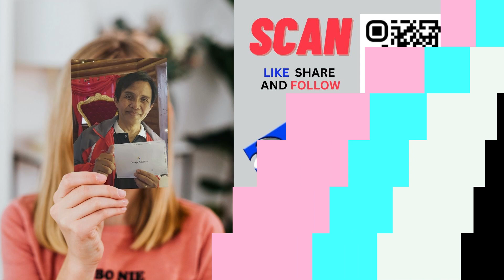SLU MARCHING BAND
APL Channel@apl35
Dr Arnold TV@arnoldlaconsay5261